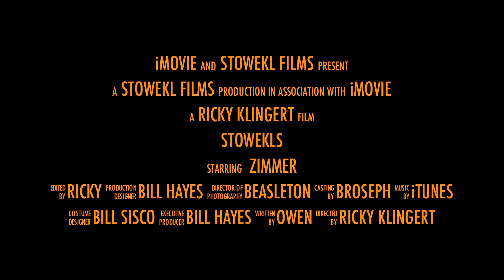STOWEKLS Summer 2011 trailer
stowekl lifestyle wakeboard and summer adventures movie trailer!